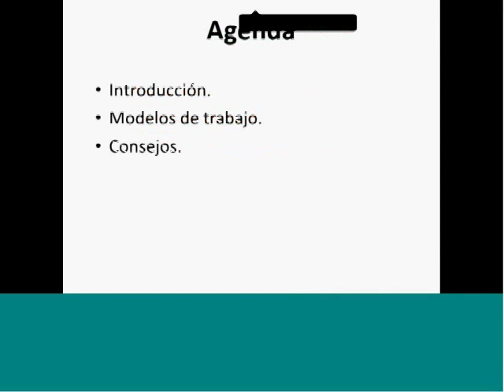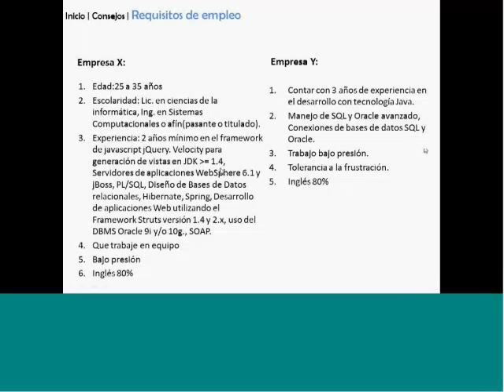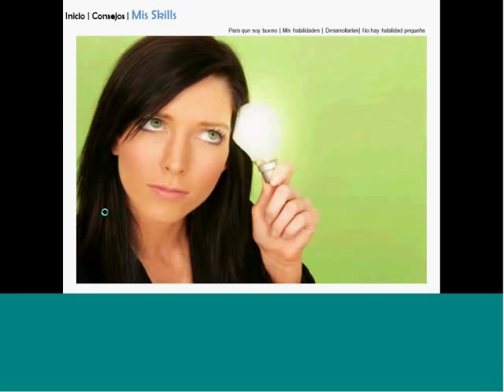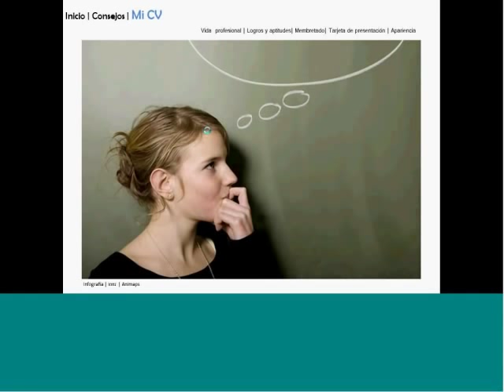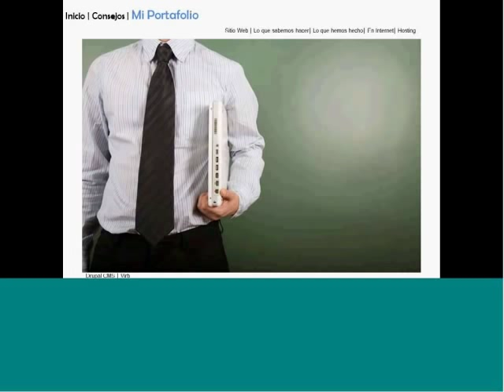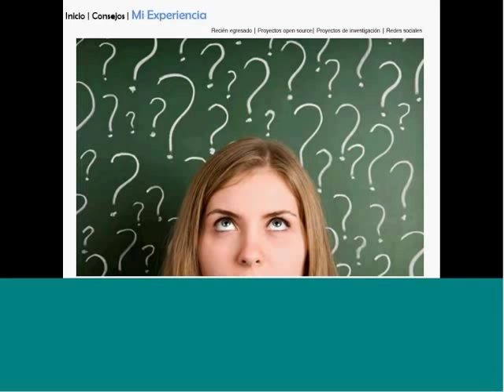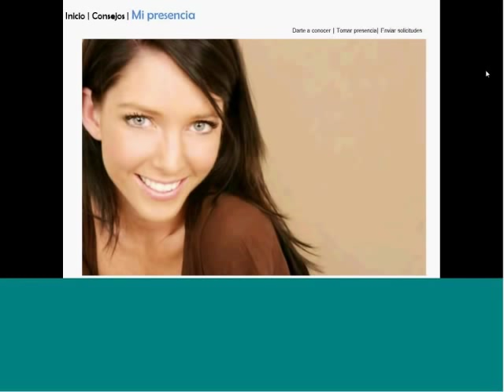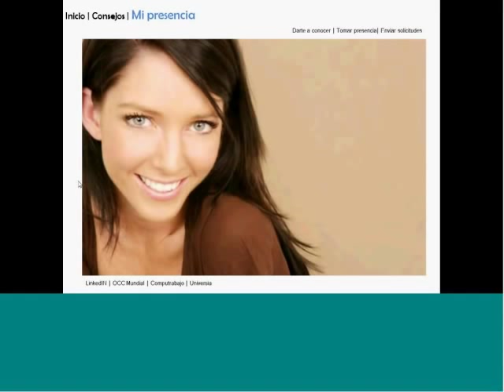Como conseguir un excelente puesto en la industria del Software y no morir en el intento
La industria del software cada vez es más competitiva, existen todos los años graduados como ingenieros en sistemas o de software que por falta de experiencia laboral no han conseguido un buen trabajo.

El objetivo principal de la conferencia es dar a conocer algunos consejos que son indispensables para conseguir un excelente trabajo en su primer empleo, además los requerimientos que las empresas necesitan para seleccionar un buen candidato.